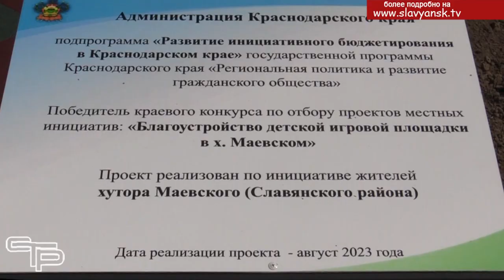С заботой о детворе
Дети – это наше будущее. В Маевском сельском поселении заботятся о подрастающем поколении. Торжественное открытие новой детской площадки – лучшее тому доказательство